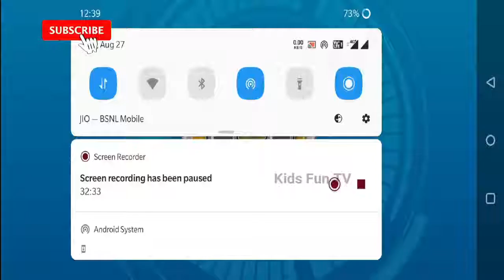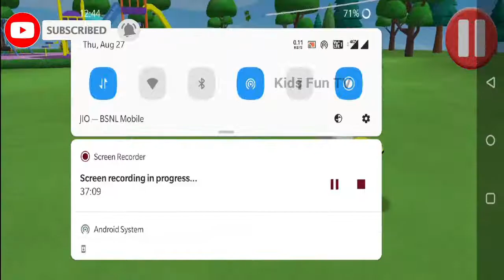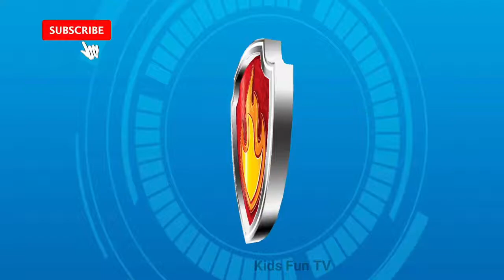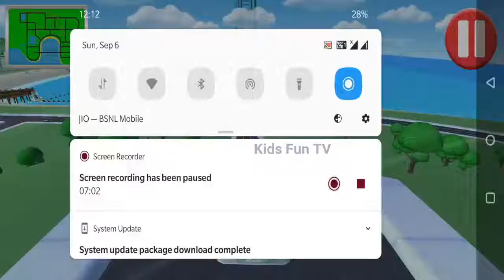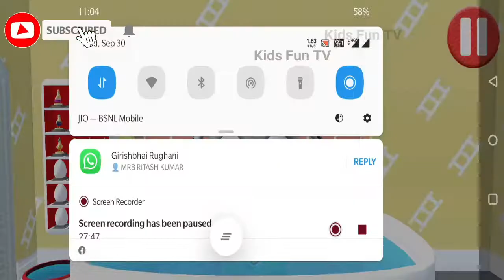PAW Patrol: A Day in Adventure Chase & Marshall Special Mission PAW Patrol Full Episode-Kids True TV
PAW Patrol: A Day in Adventure Chase - Special Mission, PAW Patrol Full Episodes - Pups Game - Kids True TV

RedMagic 5S
Samsung Galaxy Note 20
ASUS ROG Gaming Phone
OnePlus 8 Pro
Razor Phone 2

Chase is a German Shepherd pup who is seen to be rather mature and serious on missions. He is a police/security dog. His main color is deep blue. He wears a police hat and rides a police-themed car that he uses for missions.

Chase, being a police dog, is very mature, possibly the most mature of the group. He is definitely a leader and takes things very seriously when on patrol, though has his ups and downs. He can be very playful when there are no missions. He and Marshall are best friends and are competitive, but they do it just for fun. During missions, he can show his emotional side, but he always denies it with his serious side.

"It's another great day in Adventure Bay with PAW Patrol!

Join the pups in ""PAW Patrol: A Day in Adventure Bay!"" - a special adventure where your child practices their daily care routines and goes on rescue missions around Adventure Bay! Your child can team up with Skye, Rocky, Chase, Rubble, Zuma, Marshall, Tracker, and Everest to develop universal early-childhood skills, such as responsibility and independence."

No job is too big and no pup (or child) is too small to learn their daily care routines! Your children can:

GET READY TO SAVE THE DAY - Your child can team up with their favorite PAW Patrol pup to practice brushing teeth, eating a healthy breakfast, washing up, and more!
DRESS UP YOUR PUP - Customize each pup's outfit with the shirt, shoes, and pants they need for the day’s weather in Adventure Bay!
GO ON RESCUE MISSIONS - Receive rescue missions from Ryder and drive around Adventure Bay with the pups while avoiding obstacles and learning directional skills to reach your destination
FIND CHICKALETTA - Search around Adventure Bay to find Mayor Goodway's best friend, Chickaletta! Find all 25 Chickalettas hidden throughout Adventure Bay, each with different costumes!
PLAY CATCH - After a day of rescues, your child can play catch with the pups before heading back to the pup house to prepare for bedtime.
GET READY FOR BED – Your child can practice getting ready for bed by giving each pup a bath, dinner, and help to put on their pajamas before going to sleep.

Learn to save the day your way with PAW Patrol! Download PAW Patrol: A Day in Adventure Bay, and learn the daily routine of a PAW Patrol Pup!